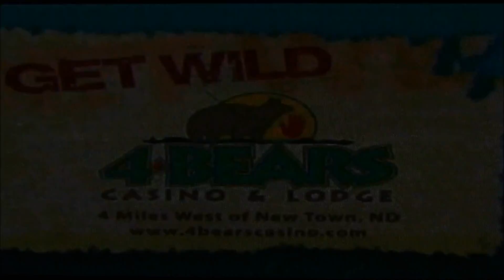Gold Times 2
A local commercial for Gold Times, a store that buys gold.